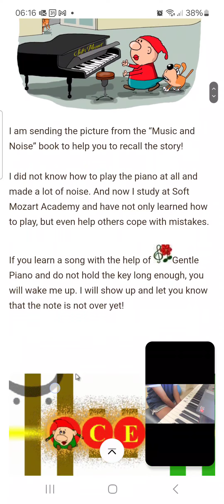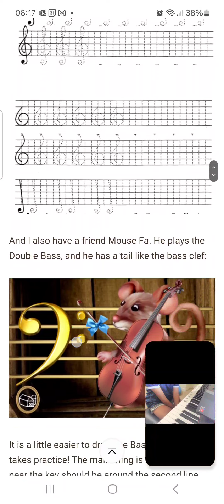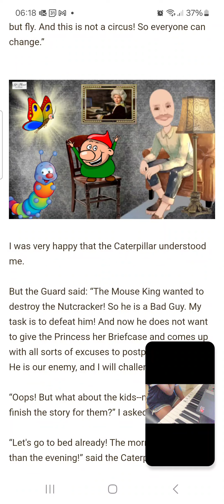Soft Mozart: Jahnavi reads letter 15,16(2)